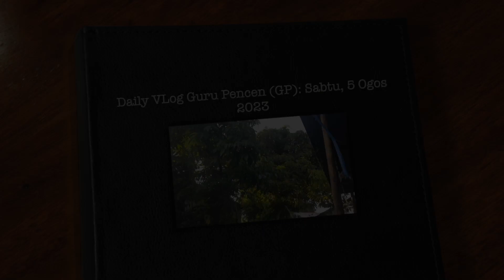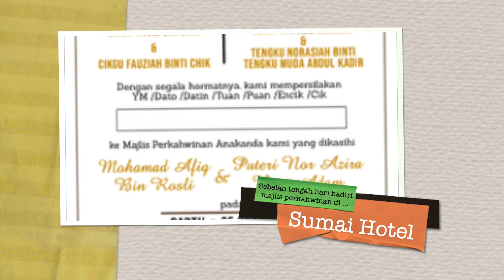DAILY VLOG GP | MAJLIS KAHWIN ANAK CIKGU ROSLI & KAMDAR BANDAR | SABTU, 5 OGOS 2023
Aktiviti hari Sabtu, 5 Ogos 2023 - sarapan nasi dagang, menghadiri majlis kahwin dan berbelanja di KAMDAR Bandar Kuala Terengganu